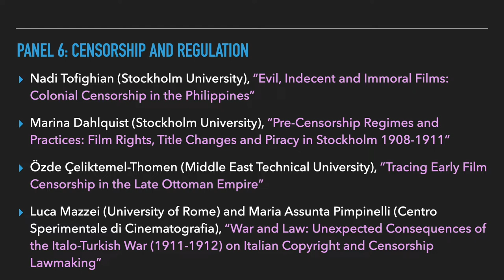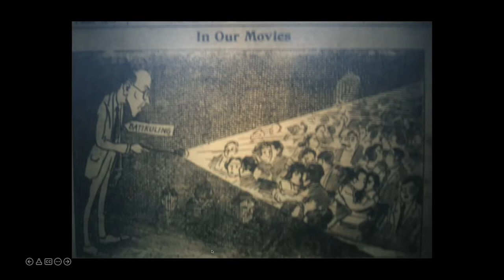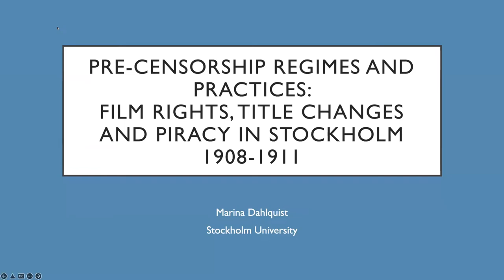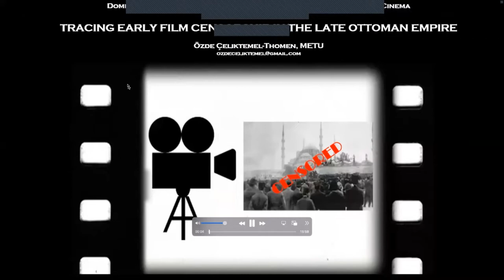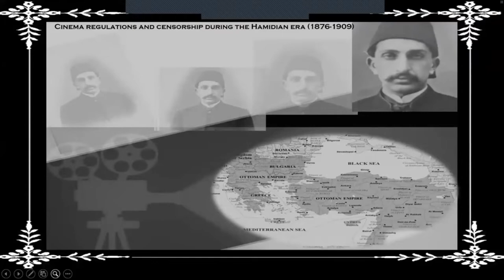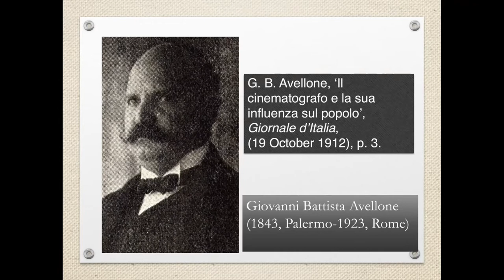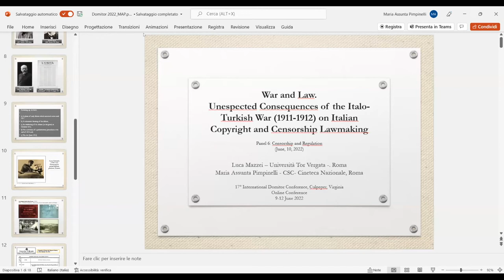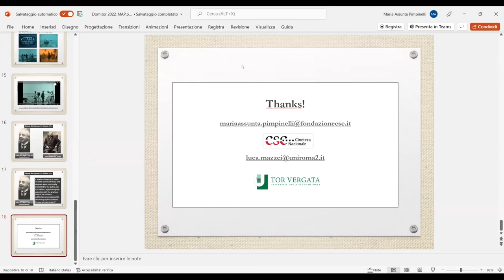Domitor 2022: Copy/Rights and Early Cinema. Panel 6: Censorship and Regulation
Nadi Tofighian (Stockholm University), “Evil, Indecent and Immoral Films: Colonial Censorship in the Philippines”

Marina Dahlquist (Stockholm University), “Pre-Censorship Regimes and Practices: Film Rights, Title Changes and Piracy in Stockholm 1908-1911”

Özde Çeliktemel-Thomen (Middle East Technical University), “Tracing Early Film Censorship in the Late Ottoman Empire”

Luca Mazzei (University of Rome) and Maria Assunta Pimpinelli (Centro Sperimentale di Cinematografia), “War and Law: Unexpected Consequences of the Italo-Turkish War (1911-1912) on Italian Copyright and Censorship Lawmaking”